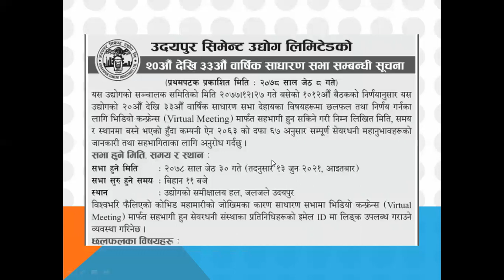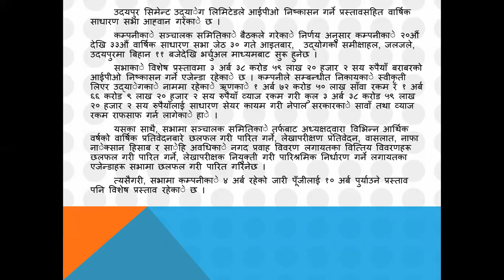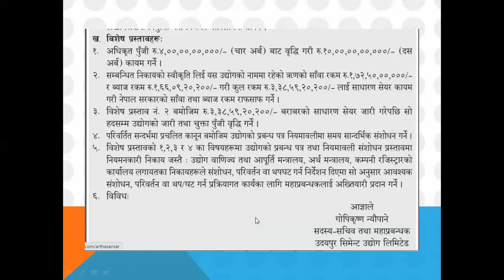IPO Of Another Cement Company Coming Soon